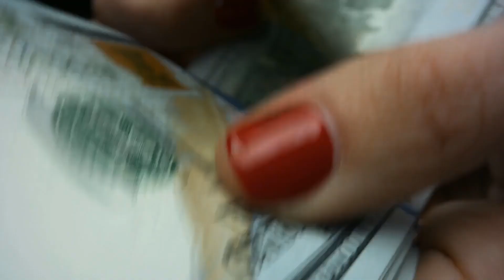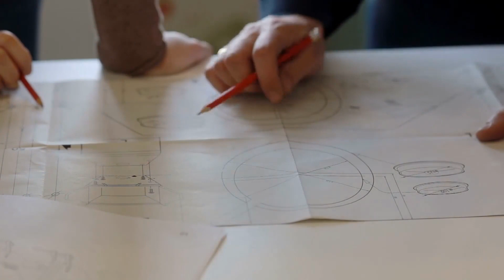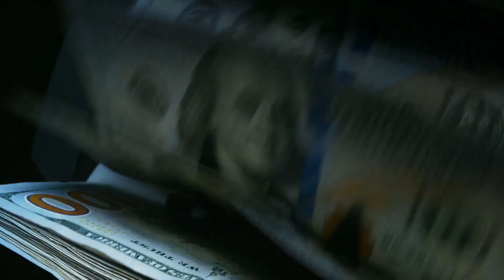How Do I Get Social Security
How would you like to discover little known IRA retirement plan investing tools that practically pay for themselves and yet do not need to worry about Roth IRA contribution limits? You don't have to go off shore to get tax free retirement income. You don't have to worry about tax free distributions and you don't have to hide your money. It's all perfectly legal right here in the United States, and your assets never leave the United States. The principle is guaranteed, you will never lose your money in the stock market, real estate market, commodity market, or any other market. There is a minimum return on your contribution, and if you die, your family will get a death benefit.